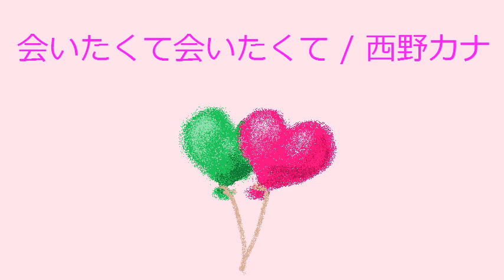【オルゴール】会いたくて会いたくて / 西野カナ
会いたくて会いたくて / 西野カナ